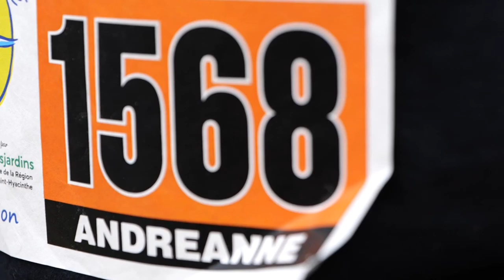Défi Gérard Coté